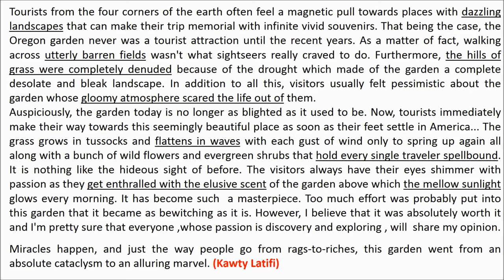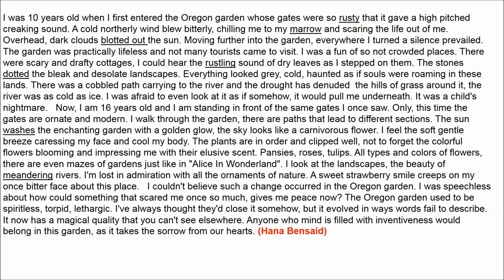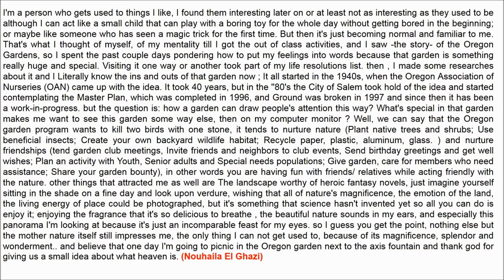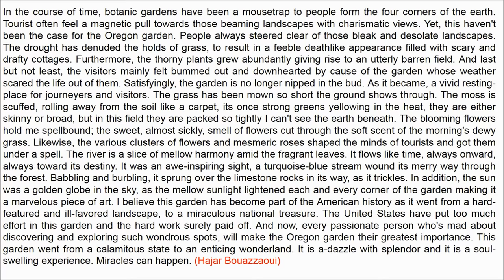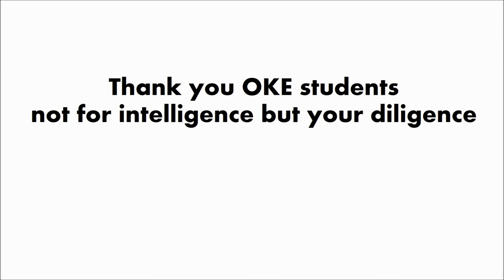OKE students descriptive essays 2 Describing Oregon garden then and now